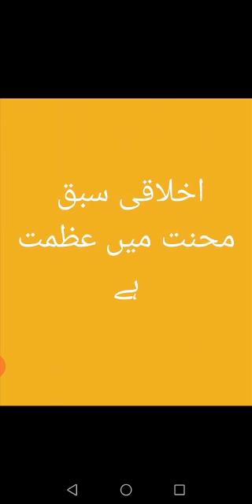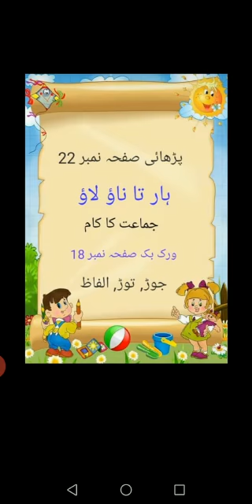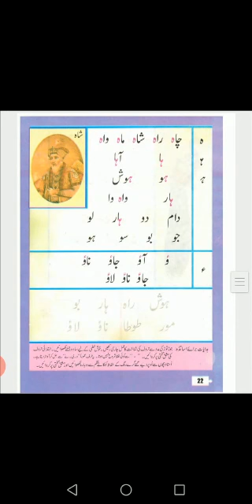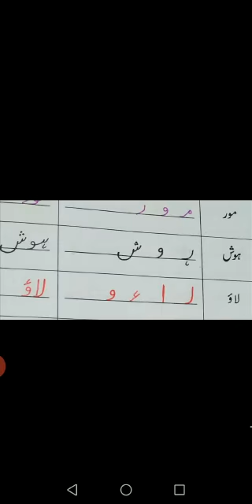The Sanai Sargodha Class Prep Urdu